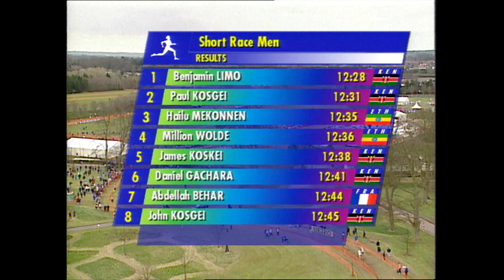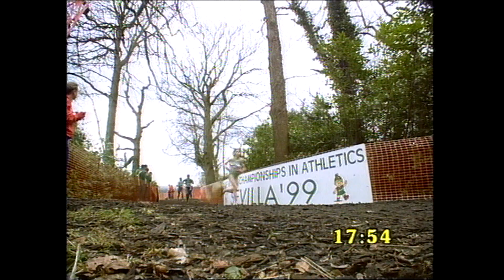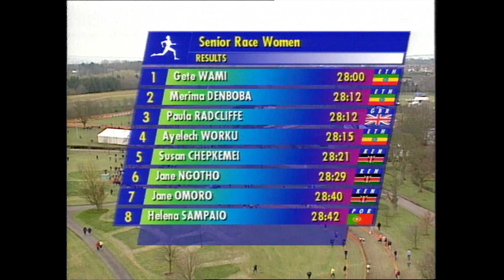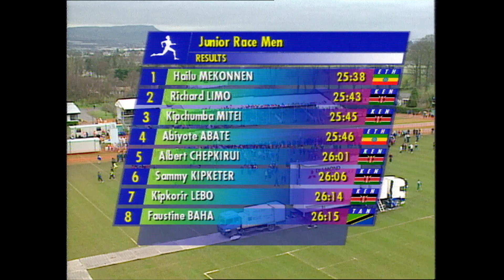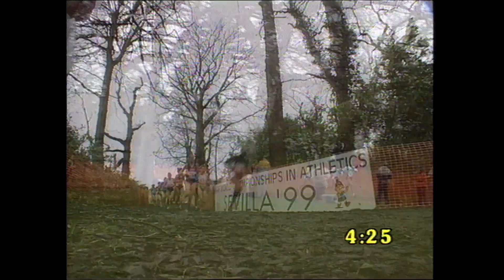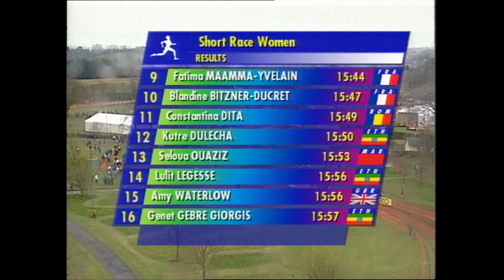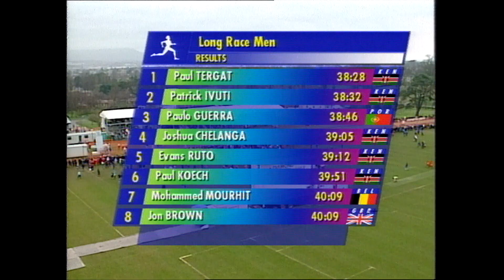WXC Belfast 1999 - Highlights